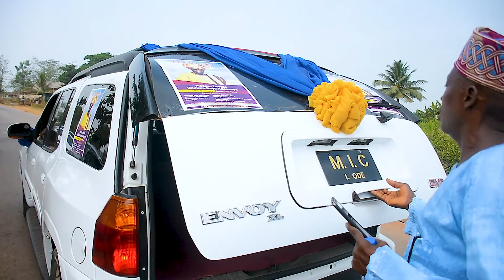Mrs Olufunmilayo Dorcas Adesanya Burial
The Wake keep and Burial of Mrs Dorcas Adesanya